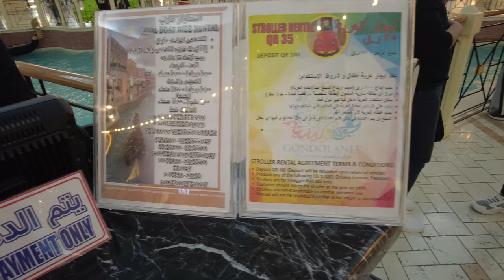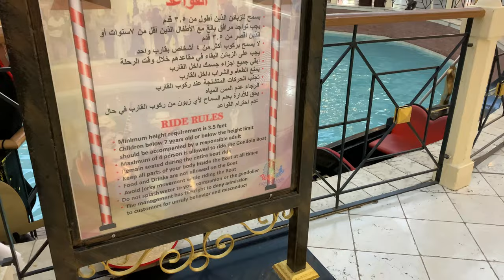Qatar Villaggio Mall walk | Qatar Shopping Mall Doha | Qatar 4k walking tour (4K UHD 60FPS)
Villaggio Mall Qatar walk | Doha city 2022 4k walking tour (4K UHD 60FPS)

Koochay brings 4k Qatar Walks 2022. These are filmed in and around Doha.

This video shows Villaggio mall Doha Qatar. Its located in Aspire Zone in the west end of Doha, the capital city of Qatar. This mall is of Venetian themed with water canals and gondola rides. There are over 200 high end and luxury shops. The mall includes food courts, ice rink, Godolanian theme park, Carrefour Qatar and much more.

VIDEO TIMESTAMPS:
0:00 Highlights
1:05 villaggio mall Doha
9:00 Gondola ride villaggio mall
17:29 food court villaggio mall
19:00 Gondolania theme park doha
21:10 Ice Rink villagio mall Qatar
23:50 Carrefour doha Qatar

BEST walking gimbal:

BEST affordable 3in1 gimbal

BEST gimbal for smartphones

BEST laptop for editing 4k videos:
👉🏻MacBook Pro M1 512GB